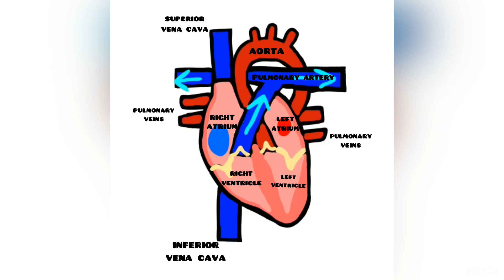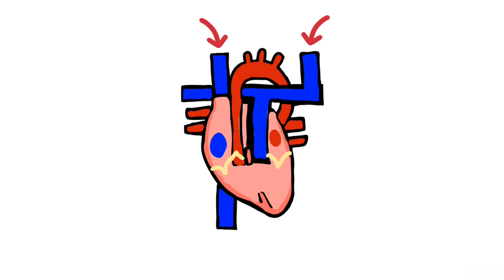WELCOME TO MY CHANNEL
Thanks for checking out my first video! Inside secret- video #2 is already in the works!!! Check out achaheart.org to learn more about Congenital Heart Defects, the number 1 birth defect!